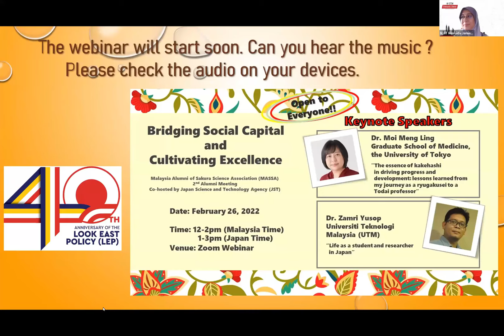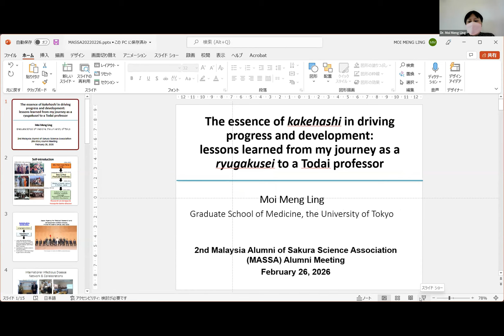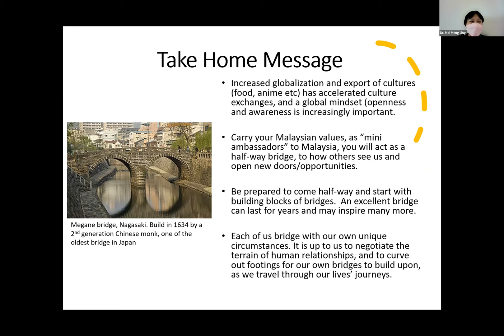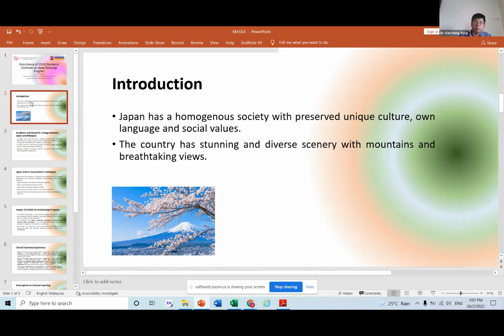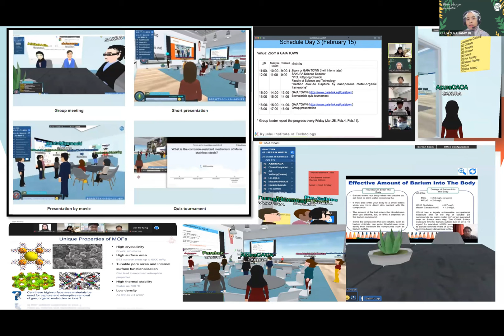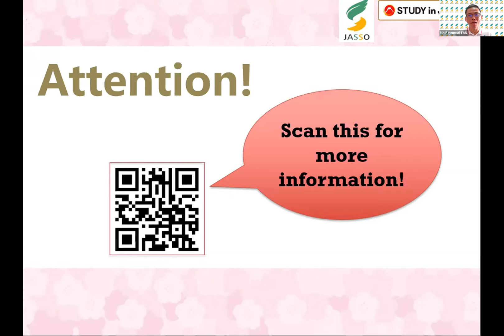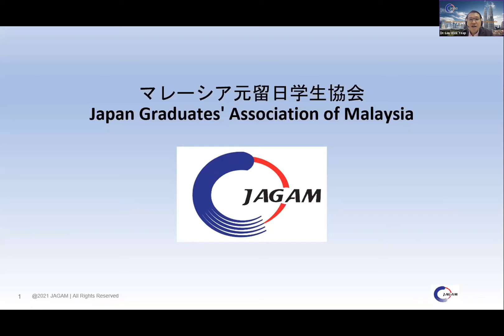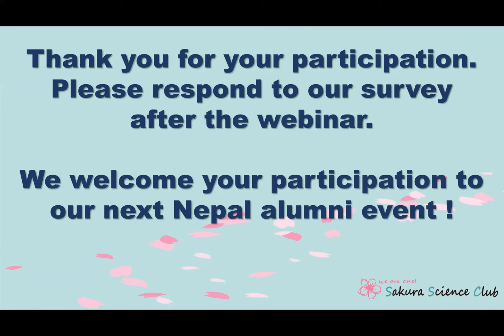2nd Alumni Meeting of MASSA "Bridging Social Capital and Cultivating Excellence"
2nd Malaysia Alumni of Sakura Science Association (MASSA) Alumni Meeting co-hosted by Japan Science and Technology Agency (JST)

Here is Chapters↓ Please skip to the part you are interested in.
0:00 Opening
9:20 Guest Speech (Mr. Katsuhiko TAKAHASHI, Mr. Nor’Azam, Mr. Furuya)
25:10 Keynote Session (①Dr. Moi Meng Ling /University of Tokyo, ②Dr. Zamri Yusop /UTM)
56:50 Photo Session
58:03 Sharing Session from MASSA Members (①Dr. Gan, ②Dr. CACA)
1:33:45 Study & Work in Japan Session (JASSO, JAGAM)
2:05:05 Closing